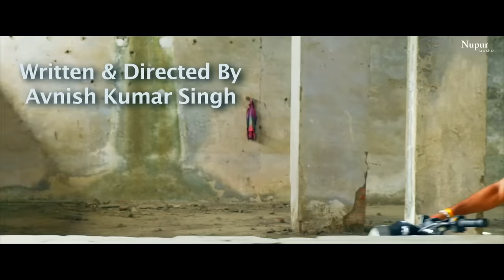Singham Returns | Part 1 | Uttar Kumar,Divya Shah | Uttar Kumar New Movie | Haryanvi Movie 2023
Film -MAHASANGRAM महासंग्राम
Artists - Uttar Kumar & Divya Shah
Director - Avnish Kumar Singh
D.O.P. - Deepak Bhardwaj
Edited by - Nagender Sharma, Himanshu & Harish Chandra
Singers -Deepak Dev, Rakesh Sharma , Jyoti Zibbu, monalisa & Bhavya Sharma
Lyrics - Akansha & Pramod Singhal
Make-up - Anuradha Goel
Cameramen - Vikas Kumar